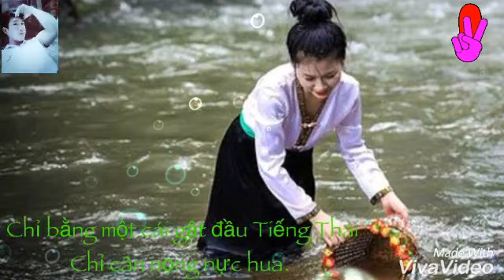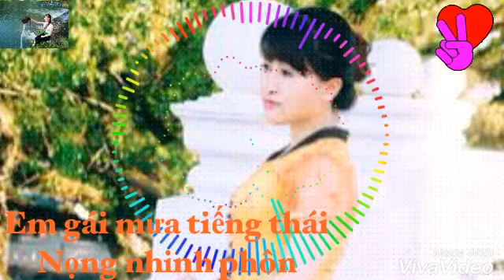LK nhạc tiếng thái nghe nghiện luân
Nhạc tiếng thái. Nhạc trẻ thái sơn la.
Nhạc trẻ lk tiếng thái